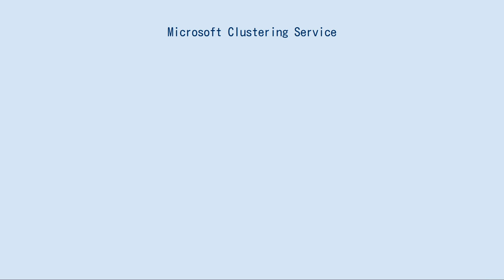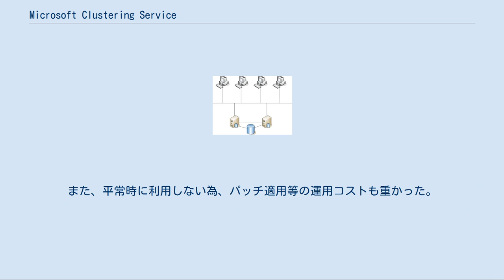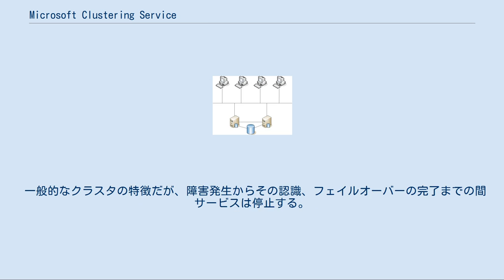Microsoft Clustering Service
MSCS(MicroSoft Clustering Service)とはマイクロソフトにより開発された、Windowsのサーバ用オペレーティングシステム (OS) にて構築するフェイルオーバー型クラスタリング技術を言う。
Windows Server 2008以降では「Windows Server Failover Cluster (WSFC)」という名称に変更されている。
 （追加インストールの形で）Windows NT 4.0 Enterprise Editionで実装された。
その後Windows 2000 Advanced Server及びDatacenter Serverより標準実装された。
Windows Server 2003ではEnterprise Edition、Datacenter Editionで利用できる。
一般にクラスタリングサービスは別売のクラスタリング専用のソフトを必要としていたが、OSにクラスタリング機能を標準的に実装していることから普及した。
 構成例 ここではWindows Server 2003シリーズにおけるMSCSの挙動について説明する。
 構成図は2台のサーバ、SCSI又はファイバーチャネルを用いたSAN (Storage Area Network) での共有ディスクを用いた一般的なクラスタの構成を示している。
2台のサーバ間には他ノードの生死確認を含むハートビート通信が行われる。
この通信は本来のサービス用とは別のネットワークを用いることが推奨されている。
共有ディスクには構成情報を含むクォーラムと呼ばれる情報が置かれており、障害時はこのクォーラムへの接続を持たないノードのサービスを終了することでスプリットブレインシンドロームに陥ることを防ぐ。
 最小構成は1台のサーバで構成するローカルクォーラムクラスタだが、これはフェイルオーバーが行えず、ソフトウェアのテスト等に用いる。
 Windows Server 2003のMSCSより、サーバ2台以上で共有ディスクを用いないマジョリティセットノード構成がサポートされた。
これは障害で生き残ったサーバのうち過半数（クラスタを構成する全サーバ数/2+1台以上）のサーバを含むパーティション（ネットワーク接続を保ったサーバ群）がサービスを継続する仕組みとなっている。
特徴としては、過半数の判定部分からわかるように、サーバ2台（=2ノード）で構成すると1ノードの障害で残る1サーバもサービス継続を行えなくなることがあげられる。
SANがコスト的な問題等で用意できない場合や、ノードが遠隔地にありSANに接続できない場合に主に用いられる。
 Windows NT 4.0にて実装された時は、待機系はフェイルオーバーが発生しない限り待機しか行えず（片方向スタンバイ）、ハードウェア、ソフトウェアともにリソースに無駄が多かった。
また、平常時に利用しない為、パッチ適用等の運用コストも重かった。
更に設定が難しく、Windows NT 4.0の保守性の低さに起因する問題も多かった。
 Windows 2000において双方向スタンバイとなり、平常時においてそれぞれ別の業務アプリケーションを実行させることが可能となった。
 一般的なクラスタの特徴だが、障害発生からその認識、フェイルオーバーの完了までの間サービスは停止する。
アプリケーション側ではこのサービス停止を意識した設計と実装が必要となる。